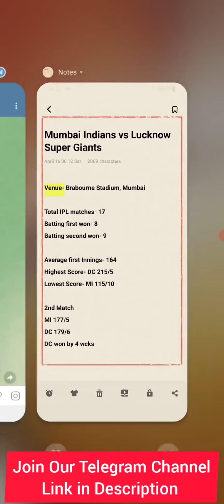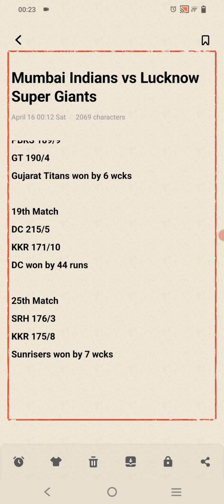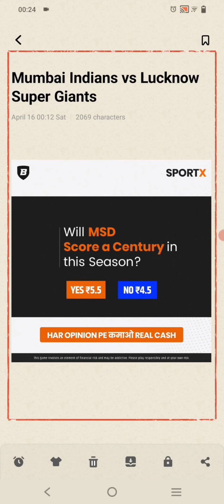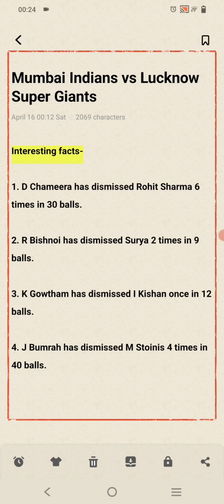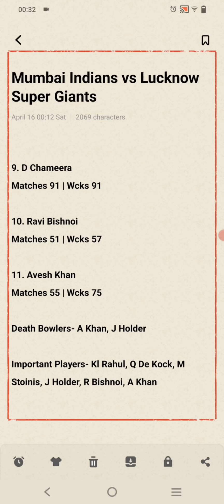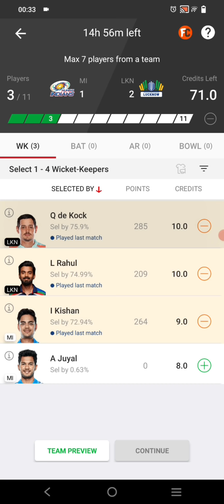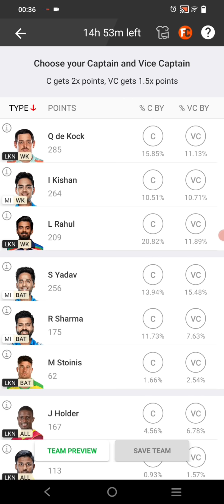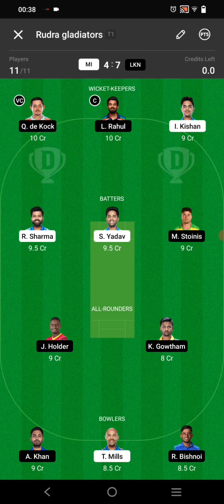MI VS LKN Dream11 | Mumbai vs Lucknow Dream11 | MI VS LKN Dream11 Prediction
Use Refer Code FORTUNE to get Bonus and Benefits

Welcome to the Match preview and Fantasy Tips of MI vs LKN Dream11 match.
You will get full preview and winning analysis of  MI vs LKN Fantasy match so that you can win big on the fantasy cricket apps. By using our analysis You can make your MI vs LKN Dream team.
This preview includes:
MI vs LKN Match Preview, MI vs LKN Fantasy Team,  MI vs LKN Fantasy Prediction, MI vs LKN Fantasy Tips, MI vs LKN Dream Team playing11, MI vs LKN Pitch Report,

You will get full analysis of MI vs LKN Match.

We are covering following sections in this video:
MI vs LKN, MI vs LKN playing11, MI vs LKN Pitch Report, MI vs LKN Fantasy Tips and Prediction

Visit